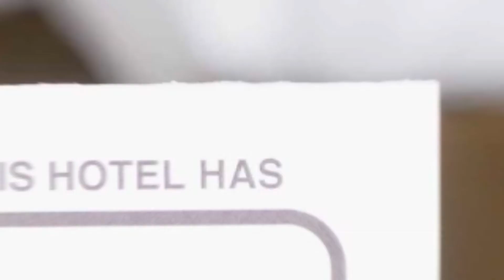Huge Apartment in Central Area hotel review | Hotels in Bucharest | Romanian Hotels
Huge Apartment in Central Area hotel video review. Hotels in Bucharest, european 3 stars hotels.